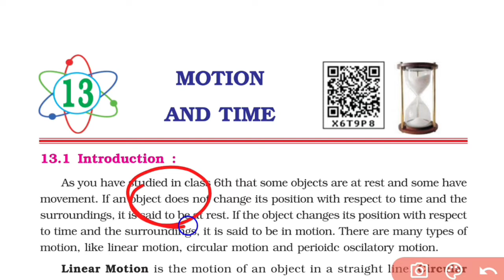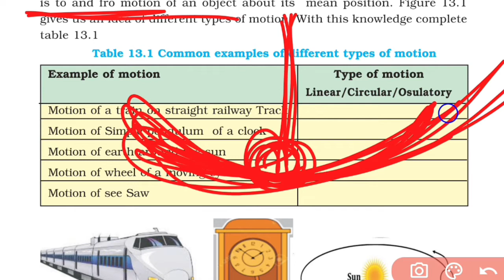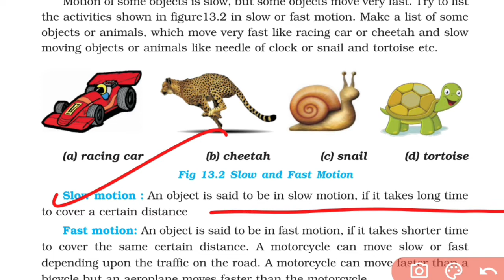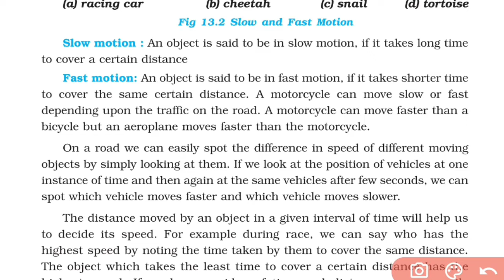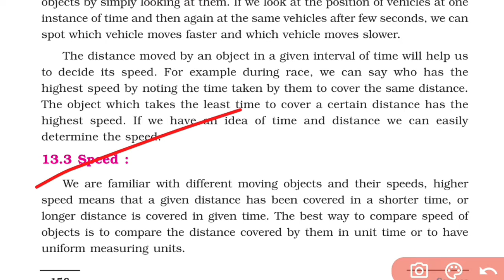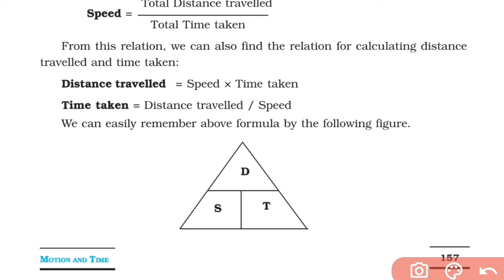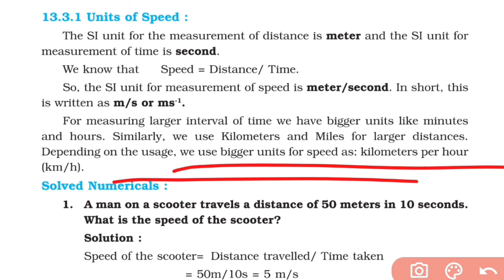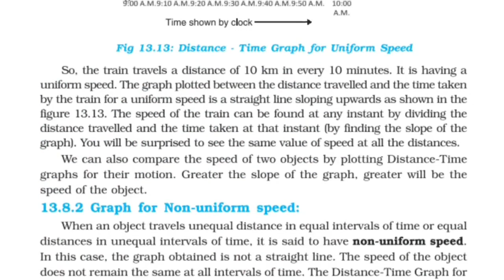Pseb Class 7 science chapter 13 l Motion and Time l Easy Explanation l part-1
Pseb Class 7 science chapter 13 ll Easy Explanation ll Punjab board l part-1 ‎@PSEB_Tution_Point.

Pseb class 7 science Chapter-11 l Transportation In Animals and Plants ll Explanation ll (1)

Pseb Class 7 Science